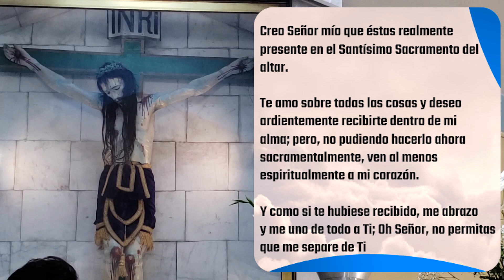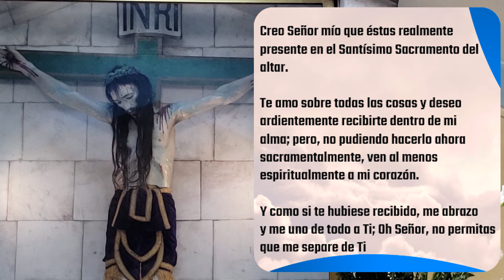MISA DE HOY jueves 10 de diciembre 2020 - Padre Arturo Cornejo